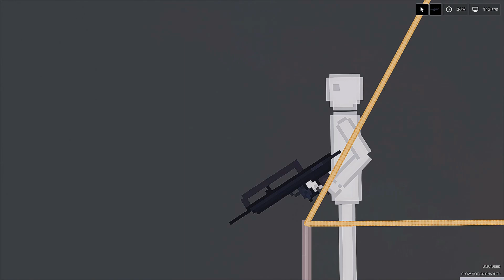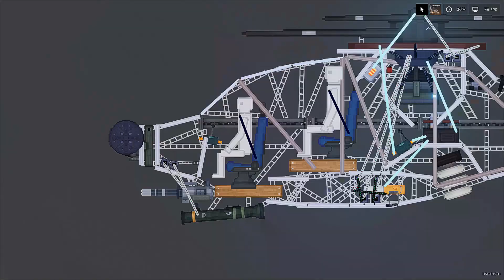NEW KING KONG in People Playground ( 2022 ) - People Playground 1.22.3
THE RISE OF KONG ( 2022 ).